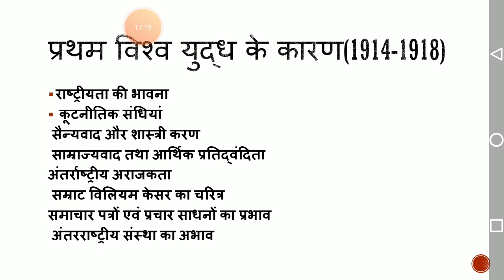First world war(1914-1918)